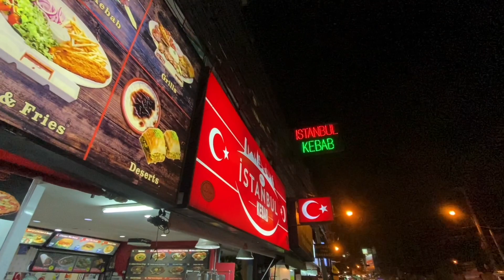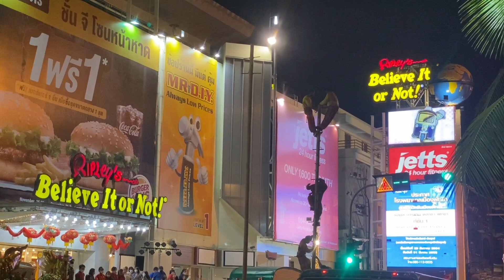Beach Road Walk Pattaya Thailand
Pattaya Thailand walking tour of beach road. Where to eat, drink and be merry! Enjoy the video and please share. Peace and love GP